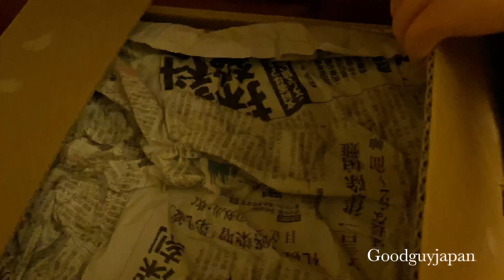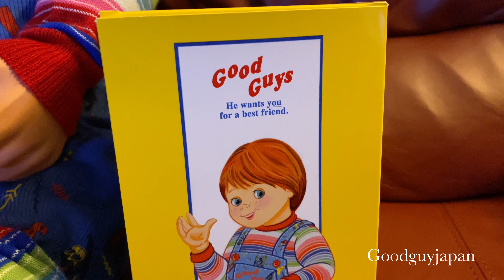Chucky Funko pop 10” Inch vinyl unboxing and real Chucky size 1.1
Unboxing y review de la nueva pieza de funko , Chucky de 10 pulgadas !! 25.4 cm